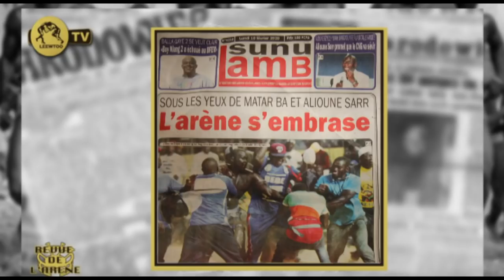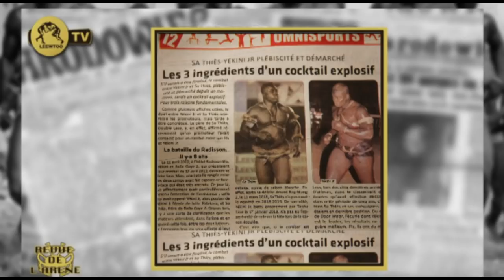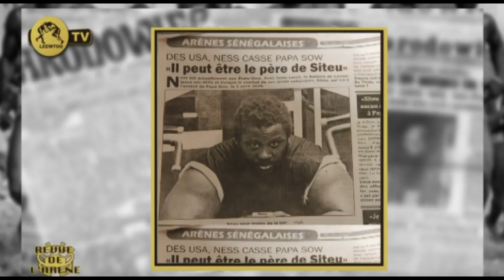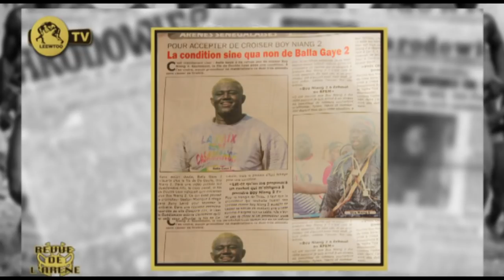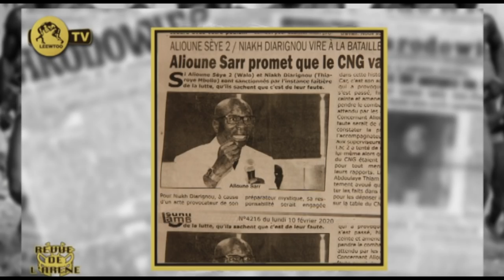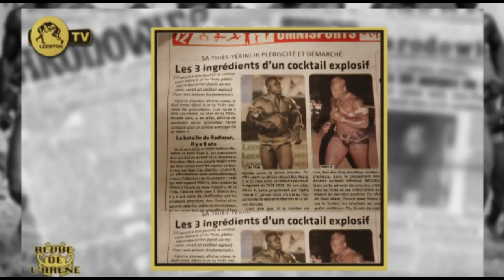REVUE DE L'ARENE DU 10 FEVRIER 2020